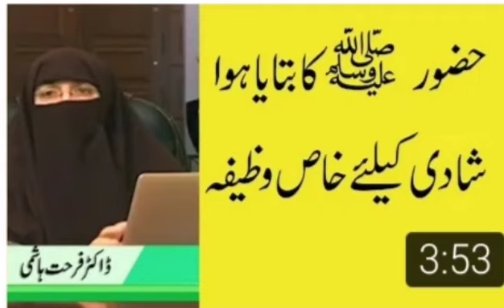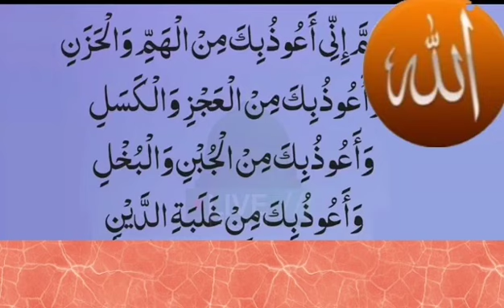Shadi ka Wazifa for Marriage Dr Farhat Hashmi